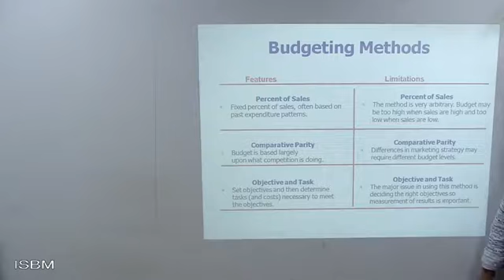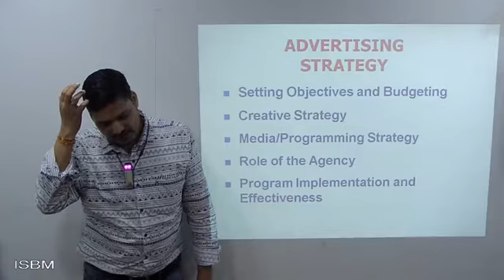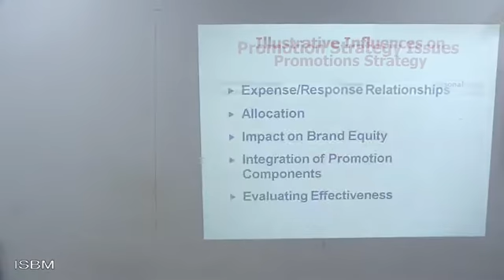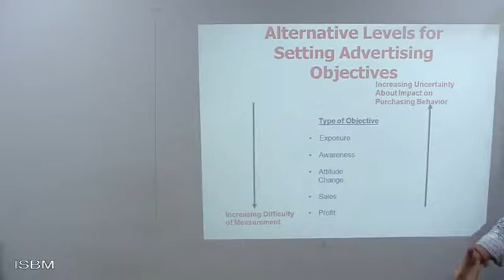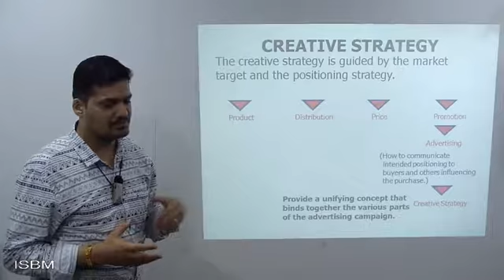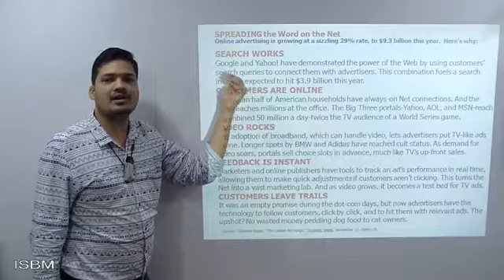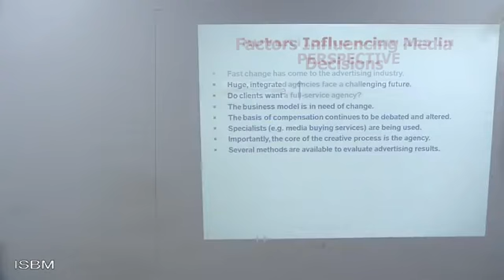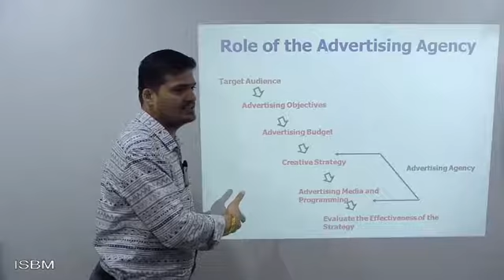Advertising Management 2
Advertising management is a planned managerial process designed to oversee and control the various advertising activities involved in a program to communicate with a firm's target market and which is ultimately designed to influence the consumer's purchase decisions.